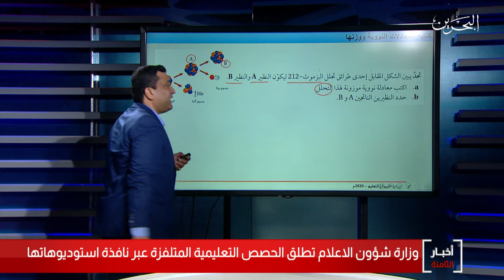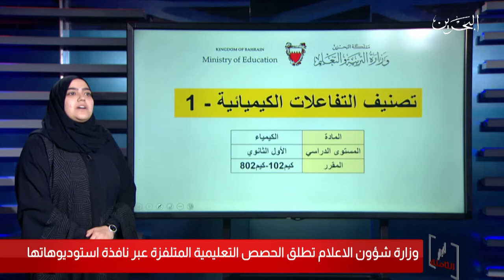البحرين مركز الأخبار : وزارة شؤون الإعلام تطلق الحصص التعليمية المتلفزة عبر نافذة أستوديوهاتها